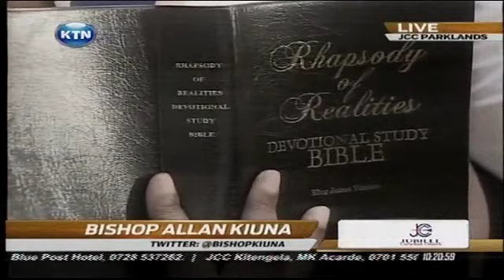JCC: Year of Jubilee 08.12.13